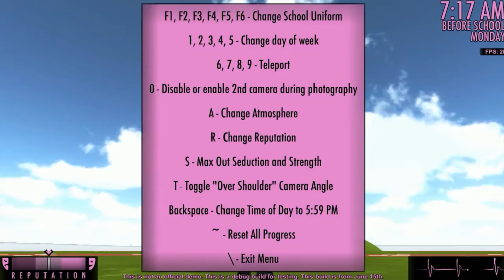2 Nuevos Asesinatos!! - Chichona Asada :v | Yandere Simulator | Actualizacion Nueva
▬▬▬▬▬▬▬▬▬▬▬ஜ۩۞۩ஜ▬▬▬▬▬▬▬▬▬▬▬▬▬▬
▓▓▓▒▒▒░░░ LEA LA DESCRIPCION DEL VIDEO ░░░▒▒▒▓▓▓
▬▬▬▬▬▬▬▬▬▬▬ஜ۩۞۩ஜ▬▬▬▬▬▬▬▬▬▬▬▬▬▬
Link Del Juego:
▬▬▬▬▬▬▬▬▬▬▬ஜ۩۞۩ஜ▬▬▬▬▬▬▬▬▬▬▬▬▬▬
¡¡¡NO OLVIDES!!!

▬▬▬▬▬▬▬▬▬▬▬ஜ۩۞۩ஜ▬▬▬▬▬▬▬▬▬▬▬▬▬▬
▬▬▬▬▬▬▬▬▬▬▬ஜ۩۞۩ஜ▬▬▬▬▬▬▬▬▬▬▬▬▬▬

2 Nuevos Asesinatos!! | Yandere Simulator | Chichona Asada :v | Actualizacion Nueva
minecraft-rap minecraft-zarcort-call of duty-league of legends-ded-trolleo a niño rata-troleo a chica perventida-troleos-caidas graciosas-vegetta777-willyrex-elrubiusom­­g-elrubius-hola soy german-werevertumorro-fifa15-fifa16-elec­­tronica-destruye el nexus-skywars-eggwars-danyrep-gta-gtav-s­­pawkill-minecub-layen-Tutorial Como hacer un directo con OBS perxitaa  me  trollean  #2  minecraft  troll  trolls  trolleo elemao  carlos  noob  quemao  kemao  risas  humor broma  trolleada  trampa  perro  lobo  adiestrado  lava caida  alas  engaño  suscriptor  payaso  rana  kaiser tnt  explosion  casa vlog  grefg  thegrefg Minecraft willyrex  Minecraft  willyrex  #1  TheWillyrex Serie Mods Minecraft  Aventuras Minecraft  mapa Minecraft Review mod  indie juegos texture pack no lag  #5  resource pack no lag  #1 minecraft texture pack no lag  #4  texture pack minecraft default default edit minecraft  default edit no lag  airpack 0 lag  #1 airpack 0% lag  #1  airpack  aircry texture pack  #2 minecraft no lag  minecraft resource pack lag  #1 lag minecraft texturepack  #3  minecraft texture pack sin lag minecraft resource pack sin lag Minecraft Resource Pack 0% LAG minecraft  youalwayswin  minecraft sp  minecraft online Dumb and Dumber  minecraft games  minecraft xbox 360 minecraft mod  minecraft youtube  minecraft map minecraft ps3  minecraft pc  minecraft survival island minecraft adventure maps  minecraft survival maps  #14 minecraft hexxit  minecraft tekkit  galacticraft  pc games pixelmon  minecraft pixelmon  survival island  adventure survival  minecraft 1.8  mod  mods  minecraft xbox